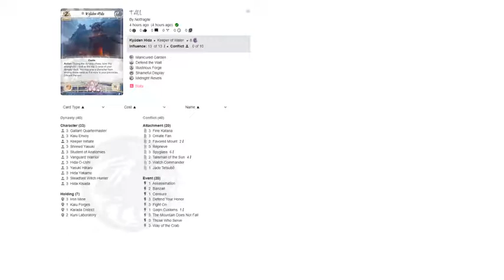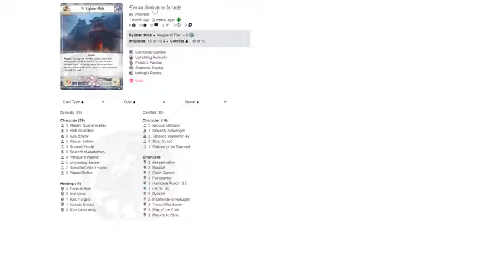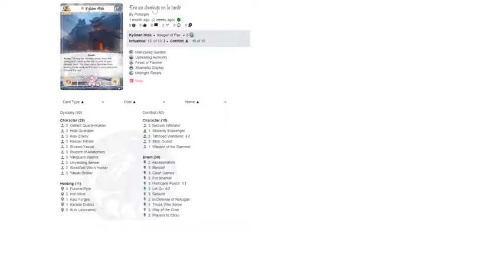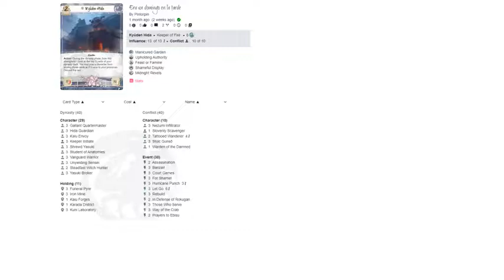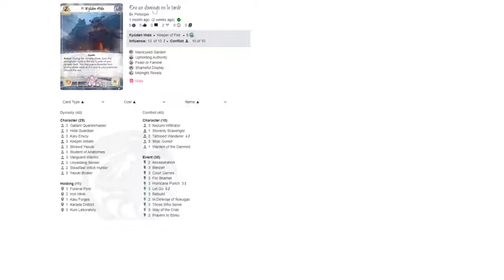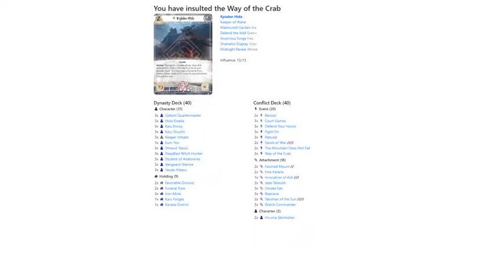The Thicc Podcast - Crab Clan War - Special episode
The one and only Greek Podcast with original thicc accents.
Today's special guest the one and only Pablo Pintor Espinosa

Main podcaster: Panos Xanthopoulos (NotFragile)
Subcasters :Konstantinos Paltoglou(Enegon) and Pablo Pintor Espinosa(Pintorpin)